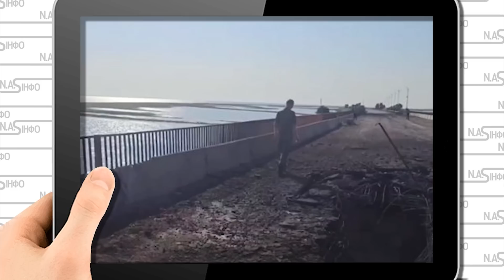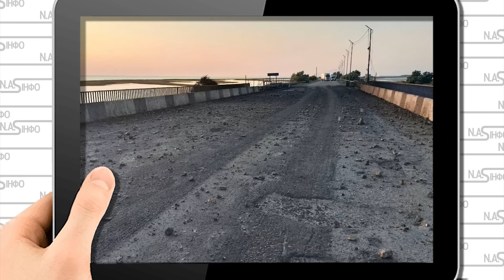Опора пішла під воду! Міст розкришило. Бетон. Пороми все - під час руху. Танки під воду